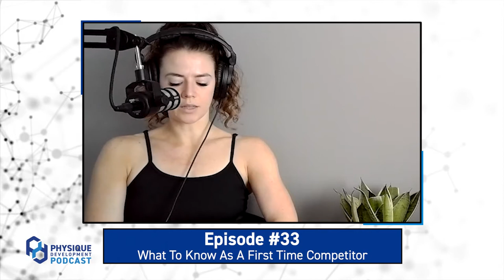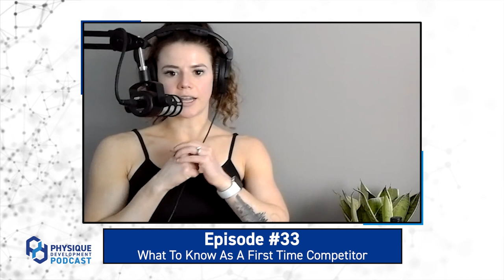What To Know As A First Time Competitor (Part 1) | PD Podcast Ep.33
Today’s episode is a deep dive into what to know as a first-time competitor. This is the first episode in a series on competing. Today, we talk about things to consider before prepping, hiring a coach, what NOT to do, and more.

As always, it is our goal not only to supply you, the listener, with valuable insights on the topics or questions but also to plant some seeds for further research and thought. Without further ado, let’s get into today’s deep dive.

Timestamps:
(0:00) Start
(1:28) Considerations To Make Before Getting Into A Prep
(4:08) Why Should You Attend A Show Before Stepping On Stage?
(7:53) Things To Look For When Considering A Coach For Prep
(16:39) How Much Experience Should You Have Within Training & Tracking Before Entering A Prep?
(21:37) How Much Time Should You Give Yourself When Working Toward Your First Show?
(26:45) Environmental & Life Considerations To Make For A Prep
(33:46) Realistic Budget Considerations For A Prep
(36:38) Tips For Routine & Scheduling For Your Prep
(44:50) Things NOT To Do During Your Prep (& The Dangers Of Social Media)
(57:37) What Are Some Not-So-Top-Of-Mind Things You Need To Focus On As A First Time Competitor?
(1:03:30) The Realities Of PED Use (Especially Among First Time Competitors)
(1:08:14) What Is One Of The Biggest Frustrations As A Coach?
(1:15:15) What Is One Of The Hardest Things About Competing That People Don't Think About?
(1:25:03) Wrap-Up

Additional information:
When is the best time to prep?
What's the timeline you should expect within competing?

For more information about our 1-to-1 Online Coaching, visit: Lifestyle Coaching
Interested in competition prep? Visit: Competition Prep Coaching

To follow the team on Instagram:
Coach Alex - @alexbush__
Coach Austin - @austincurrent_
Coach Sue - @suegainz